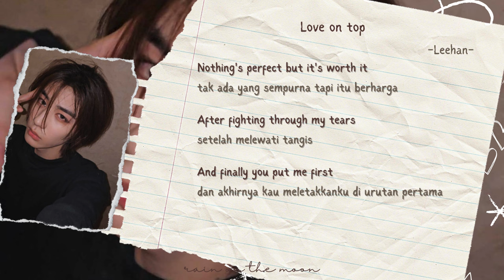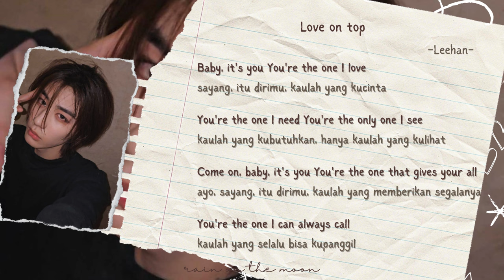Leehan (이한) 'BOYNEXTDOOR' - Love on top 'COVER: Beyoncé' [ENG/INDO]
Audio Source: BND Twitter 240106